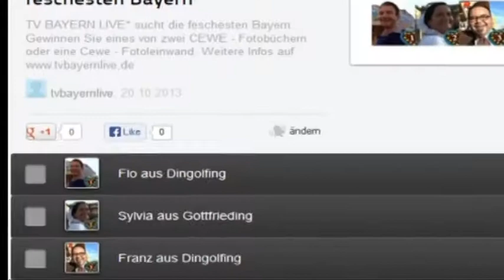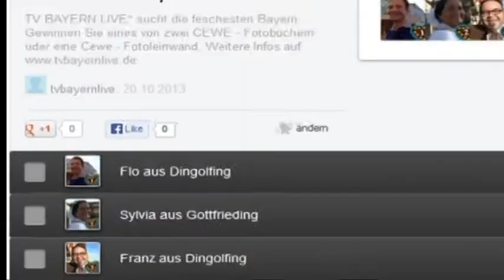TV BAYERN LIVE* sucht die feschesten Bayern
Gewinnen Sie eines von zwei CEWE - Fotobüchern oder eine Cewe - Fotoleinwand.